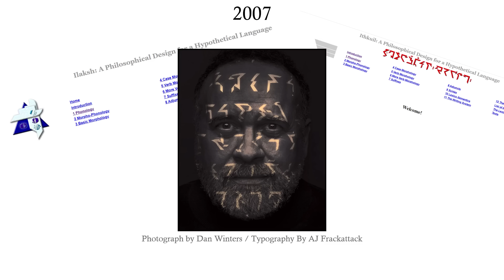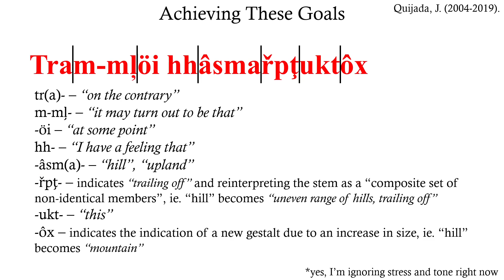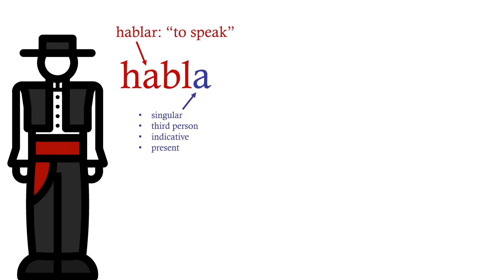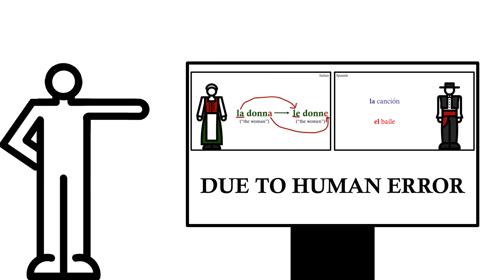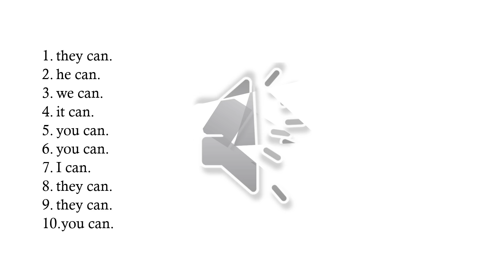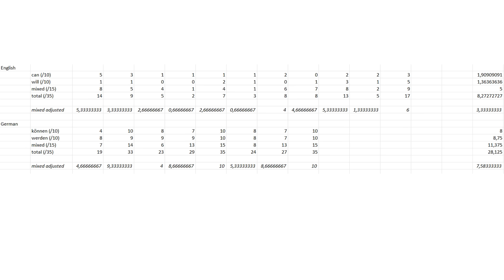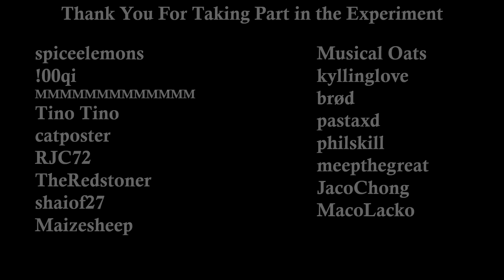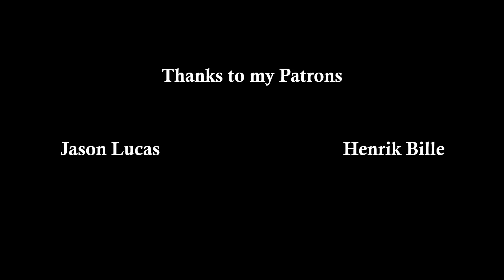What People Get Wrong About Language - The Ithkuil Fallacy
Let's talk about the experimental language of Ithkuil, an experiment I carried out, and why anyone would want verb conjugations by person in German.

Sources:

Foer, J. (2012). "Utopian for Beginners". The New Yorker.

Quijada, J. (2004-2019). "A Grammar of the Ithkuil Language". ithkuil.net. [Retrieved 12/08/2022]

Chapters:
0:00 - Ithkuil
2:03 - The Ithkuil Fallacy
4:02 - My Experiment
5:56 - My Point & Credits

Art by kvd102
Music also by Me
Thanks to everyone who took part in the experiment!

Translations:
Alex375 - German
@miaudelief - Dutch
Алексей Автономов - Ukrainian
palpatinezw - Standard Mandarin
Rubýñ - Spanish
maika_anarchiya - Bulgarian
beeerden - Irish